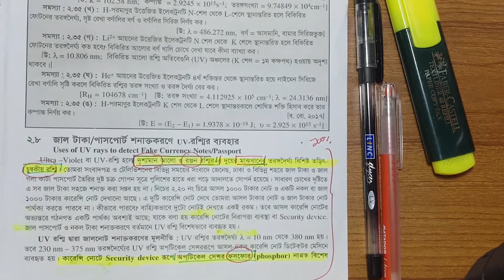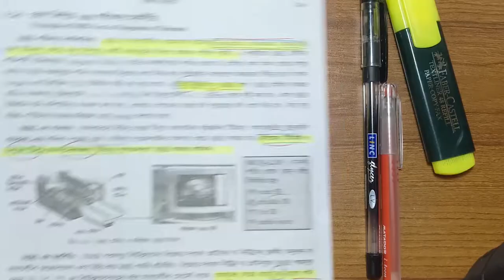Medical Admission Test -2020 | রসায়ন- গুণগত রসায়ন (Part-04)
Important lines for the medical admission test. These important lines have been painted by the big brothers of Dhaka Medical College to make medical admission preparation easily available and at hand. These important lines
By studying, you will be able to get a place in the Best Medical Colleges of Bangladesh, InshaAllah.